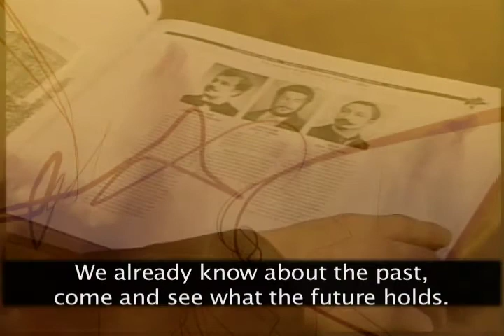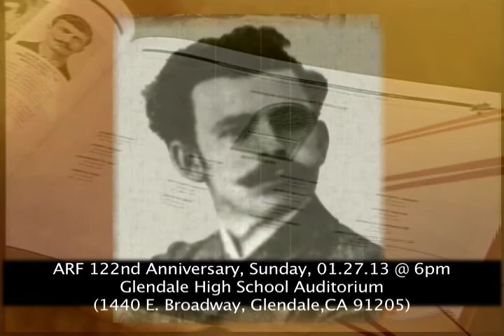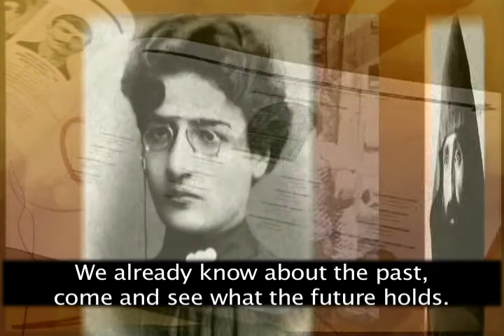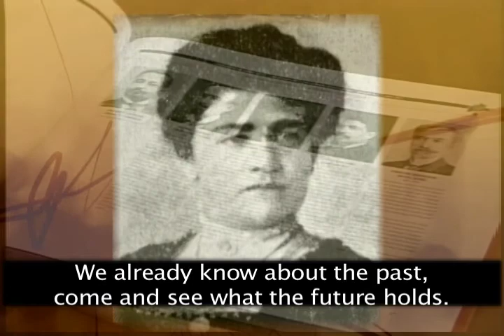ԶԱՐԹԻՐ ՈՐԴԵԱԿ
Երիտասարդութի՜ւնը -- գաղափարական շարժումներու եւ բոլոր ռիսքոտ ձեռնարկներու յառաջապահ դրօշակակիրը։

Երիտասարդութի՜ւնը -- խանդավառութեան եւ հերոսական անձնազոհութեան, յոյսի, հաւատի եւ բոլոր ազնիւ կիրքերու մարմնացումը։

Երիտասարդութի՜ւնը -- բռնակալական զնդաններու եւ կախաղաններու մշտնջենաւոր ողջակէզը, ազատութեան հրդեհի յաւիտենական վառելանիւթը։

Միքայէլ Վարանդեան «Դրօշակ» 1930